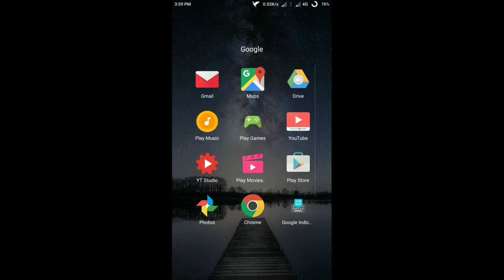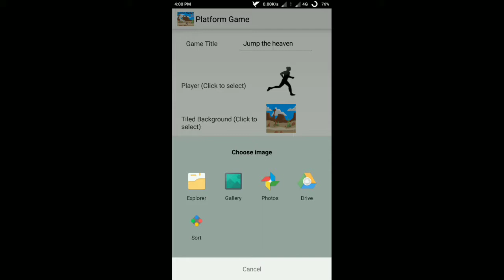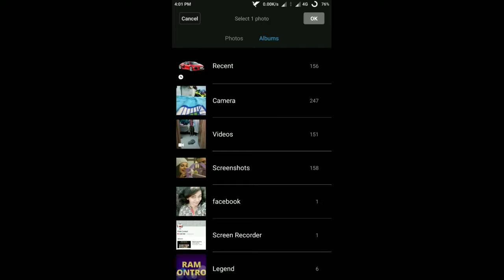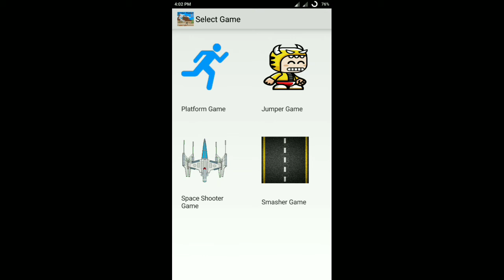How to make a game on mobile by RAM Control//ram control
Hi friends today I will show you how to
Make your own games for fun in
2 categories 1 free
2 paid
Today I am showing you about free game